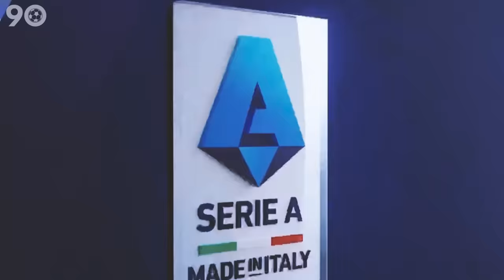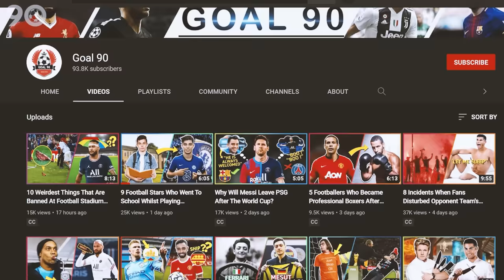10 Clubs With The Highest Number of Ballon d'Or Victories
10 Clubs With The Highest Number of Ballon d'Or Victories

Have you ever sat down to wonder what clubs have the most Ballon d’Or wins? Well, wonder no more, because we’re bringing you that list today.

And mind you, this is not a list of clubs with the most Ballon d’Or winning players; it’s a list of 10 clubs with the highest number of Ballon d’Or victories. You’ll be shocked by who’s in number 3. Let’s start the countdown.

Transcript